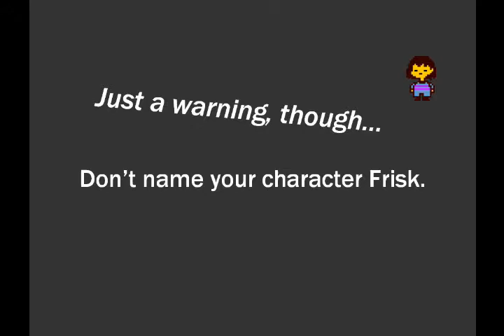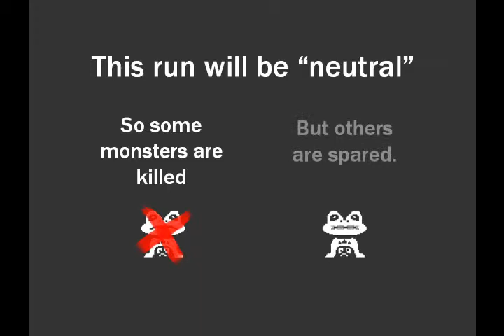RCS Undertale Neutral Playthrough, Episode 1 (Ruins)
Here is the beginning of a playthrough of Undertale, an RPG made by Toby Fox. This run is "neutral", so some monsters are killed and others are spared. The other types of runs, "genocide" (kill all) and "pacifist" (spare all) include some special changes, and I plan to record those after this is finished. By the way, although it wasn't necessarily my goal at first, this ended up being a no-death run! So I guess that's cool.

Like I mention at the beginning, I really recommend playing this game blind if you haven't seen it yet. Of course, different people have different preferences for how they experience games. You might not care either way. For me personally, though, I prefer to play all games with as little knowledge about it as possible beforehand. This is especially the case for games that are heavily based on story, emotion, and humor, a category which Undertale fits very well in. That way, all of my experiences as I play the game feel even more special and interesting. So, just warning you in case you might feel the same way.

ABOUT NAMING YOUR CHARACTER "FRISK": If it's your first time playing Undertale and you know a little about it but not much, you might think it would make sense to name the human "Frisk" since that's the canon name, right? That's exactly what I thought at first, but if you do that, it will actually start the game in an unfinished Hard Mode that ends after the first boss. I didn't realize it until getting stuck and then doing research on what the problem was. This also happened to my brother, so I'm just putting this out there to save you all from making the same mistake.

I know it's never before been my thing to be on the ball like this, but I guess determination beats procrastination!

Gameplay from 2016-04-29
Video produced 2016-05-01, uploaded 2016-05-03
Updated video name and added more details to description 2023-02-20

Programs used:
Audacity - Intro audio editing
Microsoft Paint - Thumbnail graphics
Microsoft PowerPoint - Intro animation
Microsoft Word - Thumbnail layout
Windows Media Encoder - Video recording